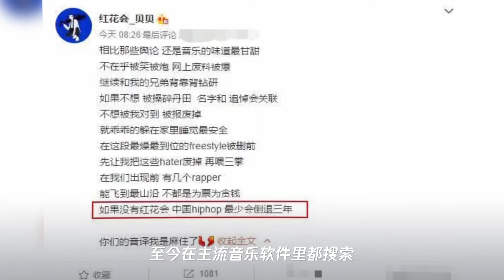嘻哈音乐未来何在？成员剁手的红花会解散，新说唱收视率跌出前十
➤Thanks收看！